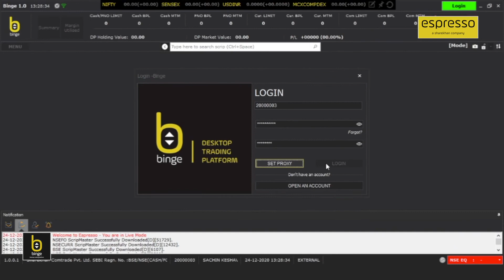Binge 2FA Login Feature with Espresso Desktop Trading App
"Unleashing the power of Trading with Binge 2FA Login Feature!

In this video, we will cover the secured login process on Binge! With 2-factor login authentication in place, Binge gives you security, speed and ease of access. All you need are a password and your Date of birth or PAN to log in and start trading!

About Espresso Desktop Trading Platform:
Unleash the power of trading with Binge! Our all new desktop trading platform Binge - developed by the Espresso team. Experience class charts, real-time feeds, multiple market scanners and much more to lend a hand to your trading. Espresso is not just a share market or a stock market platform. Espresso is a discount broking platform that cares that you succeed!"